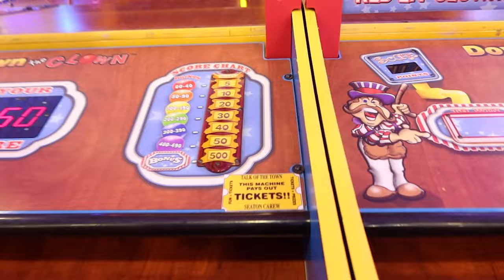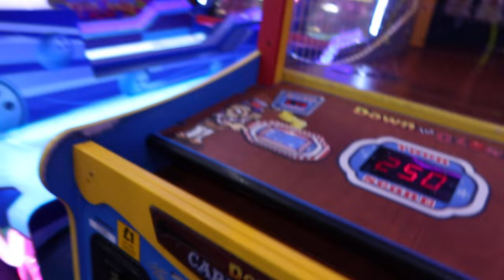We did terrible at Down The Clown!!!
We were having a bit of an off day when it came to Down The Clown. There was a slight delay on it when using it from when you put in the money to getting the balls and we just couldn't seem to hit the targets either, whoops!